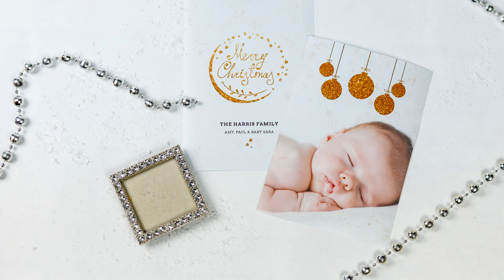DYLAN | Dylan name meaning | Girl Name Meaning | The sea (2023)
Etymology & Historical Origin of the Baby Name Dylan
Dylan’s etymology is not certain but it’s believed to be connected to an old Welsh noun meaning “the sea”, perhaps from the elements “dy” (great) and “llanw” (tide, flow).
Dylan is a figure in Welsh/Celtic mythology known as Dylan Eil Ton (Dylan, son of the wave).